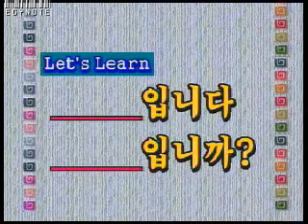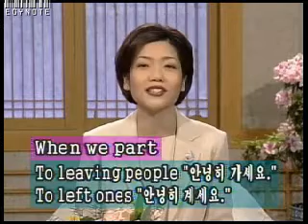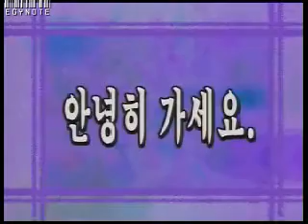Lets Speak Korean 05